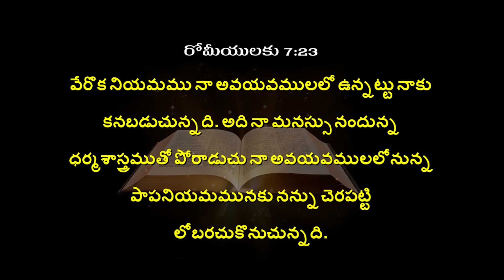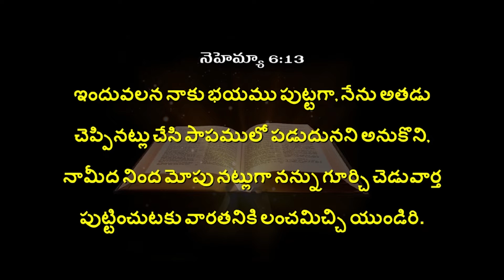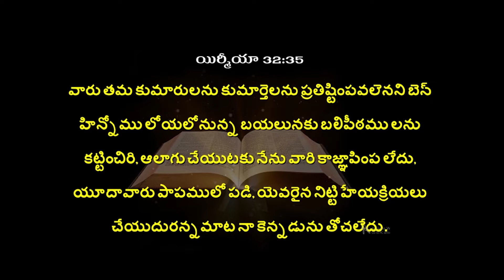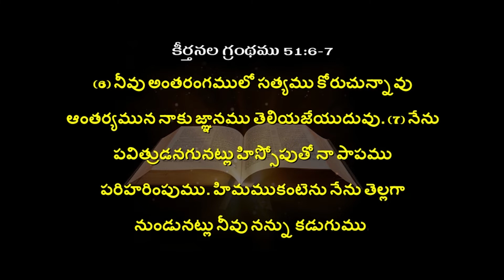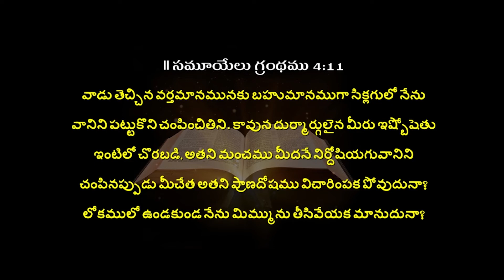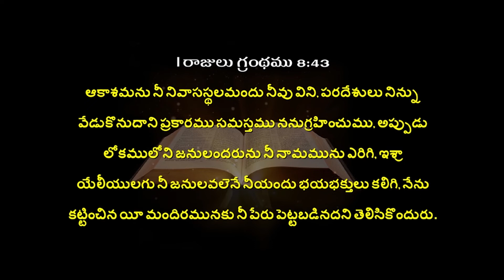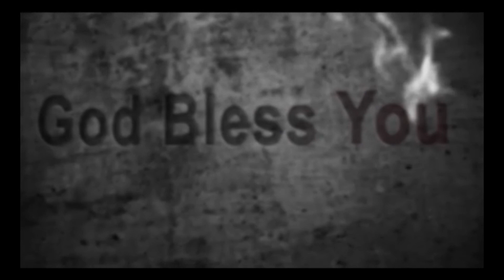జన్మ గర్భంలోనే లోకంలోన? - 1 | Pastor K. Kiran Paul | Moksha Margham